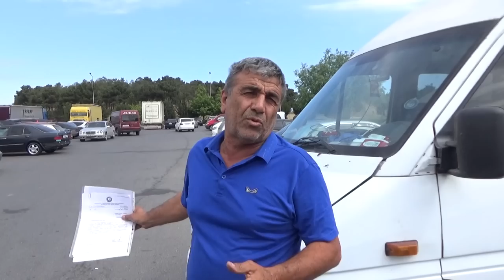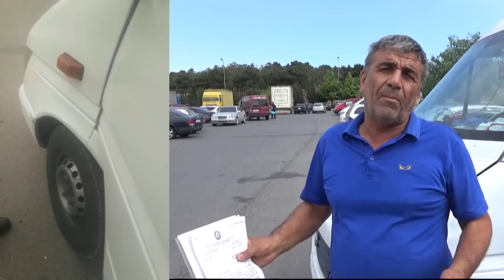Yol polisi iddia edir ki, sürücü maşını saxlamayıb .. Sürücü isə ortaya fakt qoyur..